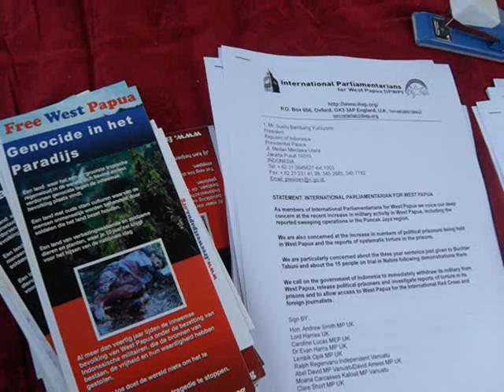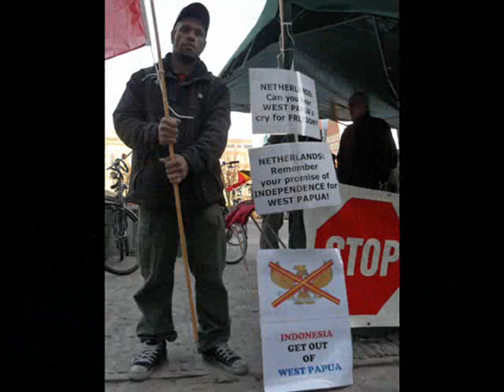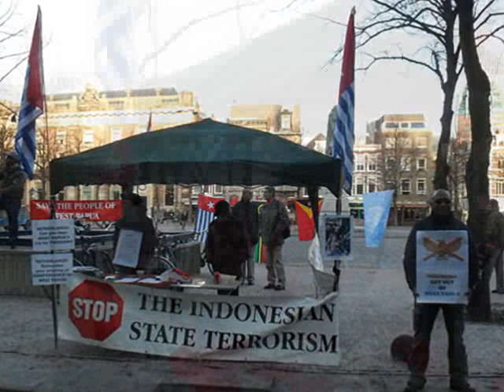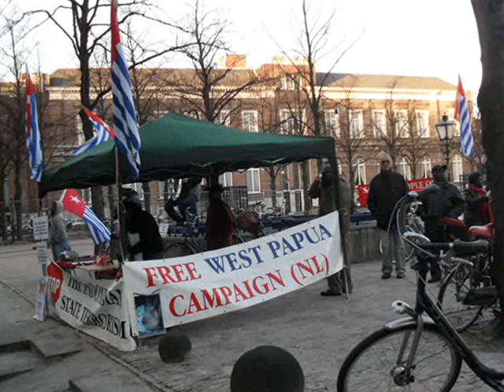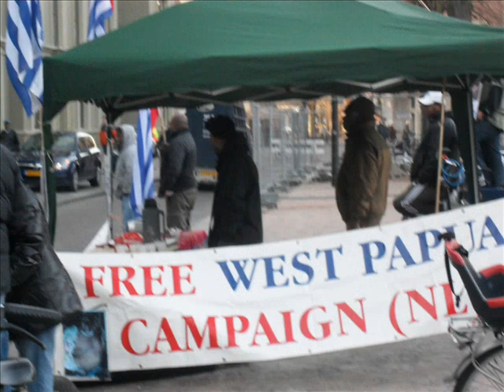Free West Papua Manifestation on 1st december 2009 in the Netherlands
West Papuan Manifestation in The Hague/ The Netherlands on 1st december 2009